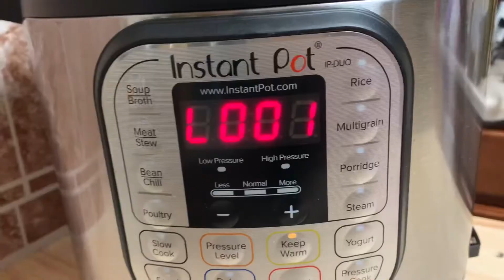Delicioso Pan De Plátano En La Instant Pot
Ingredientes

3 plátanos maduros
2 huevos
1 taza de azúcar
1/2 taza de mantequilla derretida
1 cucharadita de extracto de vainilla
2 tazas de harina de todo uso
1 cucharadita de bicarbonato de sodio
1/2 cucharadita de canela molida
1/2 cucharadita de sal
Al gusto
Chispas de chocolate
Nuez picada

En el horno

Molde  9x5
350 F _  176 C
60 - 65 min o hasta que salga limpio un palillo.